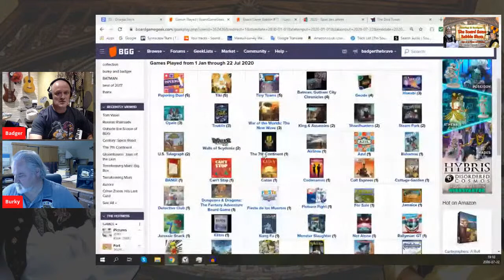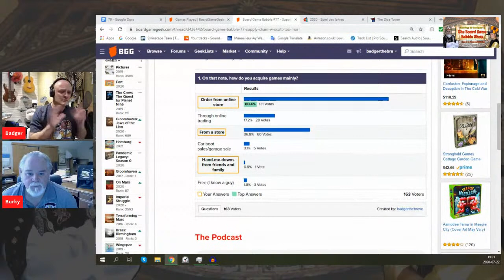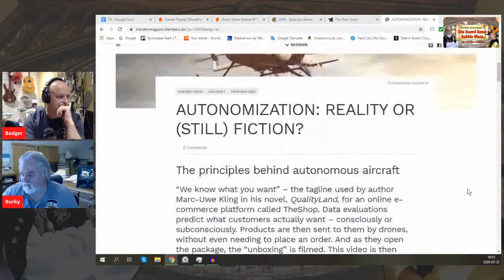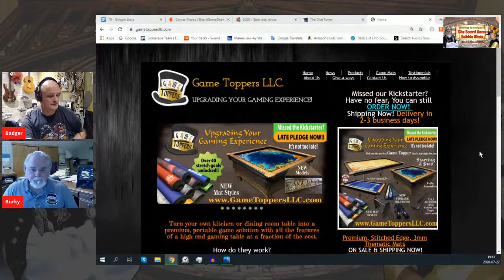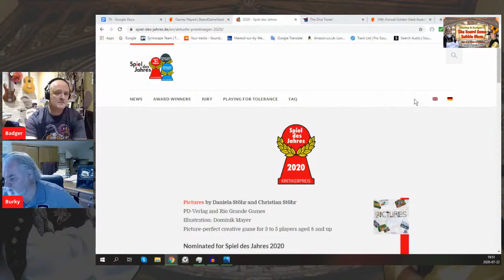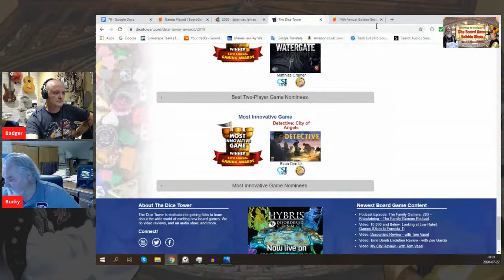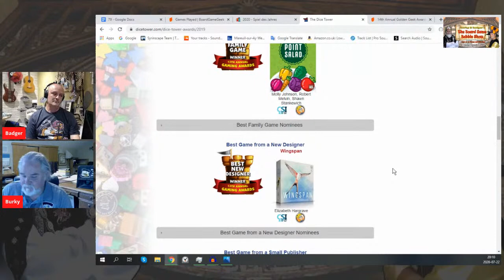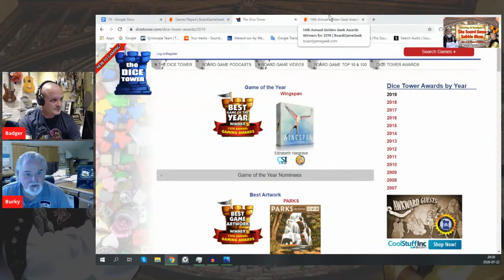Burky And Badger #79 Not the 2020 Awards!!!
***What’s up in Babblot*** 4:50
Dog Might installation into Game Toppers
Soundtracks flowing
Are you playing yet? (poll)
Making lawns great again

***PeoplesPoll*** 17:40
Where did you get your games from?

Sponsor break*** 20:04
The latest game from Arcane Wonders

***Things that make the king go Hmmm!*** 22:00
Amazon cracking down on counterfeit board games
***The Good, The Not So Bad & The Ugly*** 26:15
First impression of game that we have played for the first time

***Sponsor break*** 41:20
Late pledge on a Game Topper

***The Babble*** 44:45
A look at the 2020 awards, so far…

You can find us at Board Game Theater page for all episodes and Board Games Everybody Should...
Big Thanks to Arcane Wonders and Game Toppers for their support.
Music and effect by The Balance Of Power & Syrinscape

Games mentioned:

Foundations of Rome,
Titan,
Kemet,
The 7th Citadel,
The Curse of Strahd,
The 7th Continent,
Through the ages,
The Taverns of Tiefenthal,
My City,
Nova Luna,
Pictures,
Speed roll,
Foto Fish,
Wir sind die roboter,
The King's Dilemma,
Cartographers,
The Crew,
Wingspan,
Parks,
Cloudspire,
Horrified,
Quacks of Quedlinburg: The Herb Witches
Point salad,
Res Arcana,
Wavelength,
Pret-a-Porter
The Lord of the Ring: Journey in Middle-earth
Maracaibo,
Watergate,
Detective: City of Angels,
Star Wars: Outer Rim,
Victorian Masterminds,
Reavers of Midgard,
Space Gate Odyssey,
Tiny Towns,
Batman: Gotham City Chronicles,
Greenville 1989,
Neta Tanka,
Era: Medieval Age,